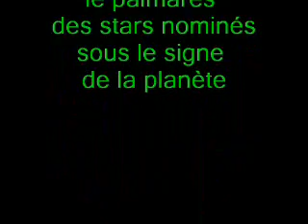L'oeil d'Abana sur le Fest des Artefacts et Gentleman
Interview de Gentleman artiste renommé dans le dancehall et nominé par le magazine ABANA dans le palmarès des stars "sous le signe de la planète". Au programme Le mot de Gentleman sur l'environnement et sur la musique...